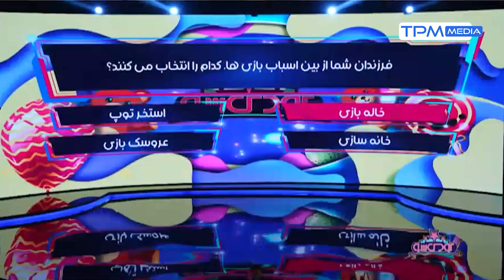فصل پنجم کودک شو قسمت 64: گلایه پژمان بازغی از بعضی صفحات اجتماعی! صبر بازغی تموم شد!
فصل پنجم کودک شو - قسمت شصت و چهارم
بامزه ترین جوابی که تا حالا از بچه ها شنیدین! 🤩

سری پنجم و جدید کودک شو به تهیه کنندگی رضا نصیری با اجرای پژمان بازغی با تعامل بین کودکان وخانواده هایشان ، آیتم های جدید و  متنوع  به  در ایام عید نوروز 1402 پخش می شود.

مسابقه «کودک‌شو» تعامل بین کودکان و خانواده‌هایشان را به تصویر می‌کشد. این برنامه شامل آیتم‌های متعددی است که کمک بیشتری به شناخت والدین از فرزندانشان می‌کند و با فراهم کردن زمینه بازی کودکان، اجرای نمایش عروسکی توسط والدین، پرسش و پاسخ میان پدر و مادرها، بازی بزرگسالان اوقات خوشی را برای مخاطبان این برنامه رقم می‌زند.